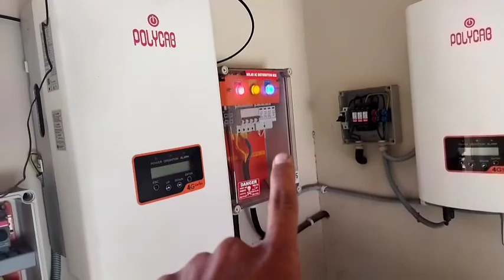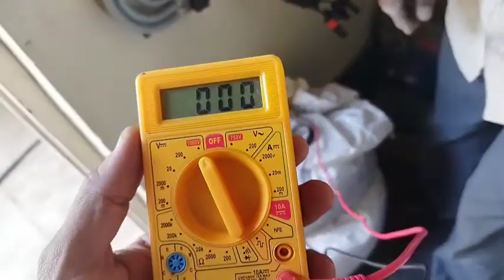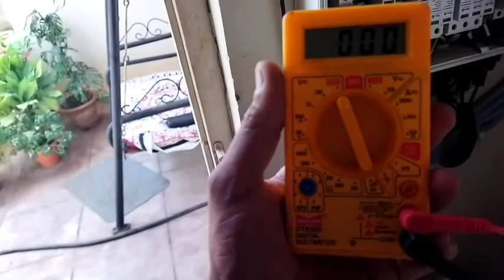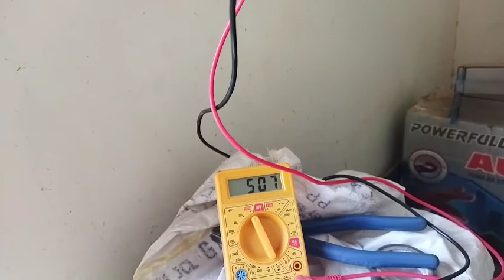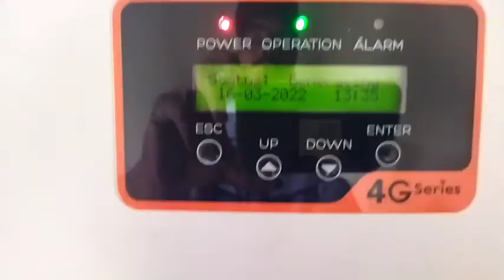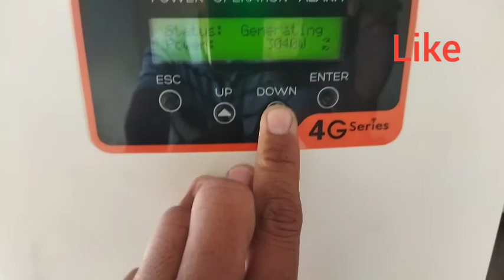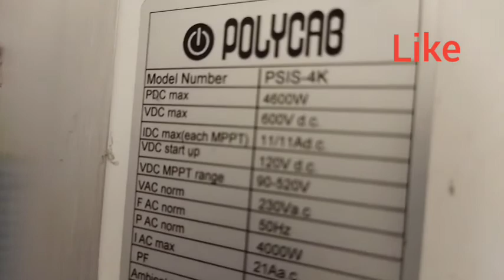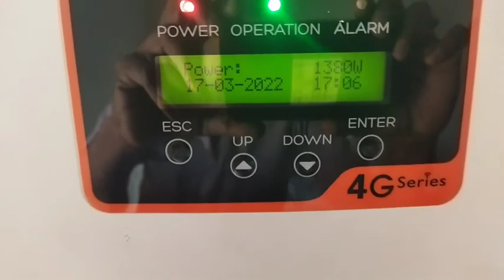24KW POLYCAB SOLAR PLANT MANTANANCE PANELS SERIES STRING PROBLM NOT PROPER SOLAR ENERGY GENERATION 🌞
24KW POLYCAB SOLAR PLANT MANTANANCE PANELS SERIES STRING PROBLM NOT PROPER SOLAR ENERGY GENERATION 🌞